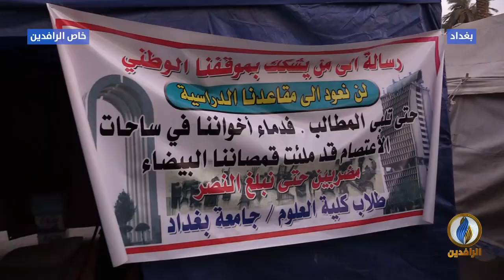مع_الناس | استمرار الإضراب الطلابي في بغداد